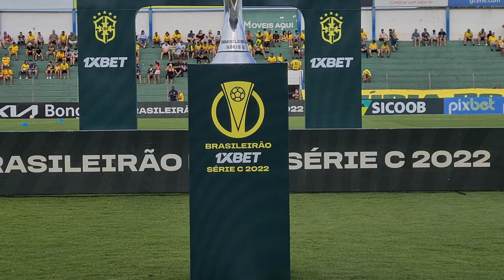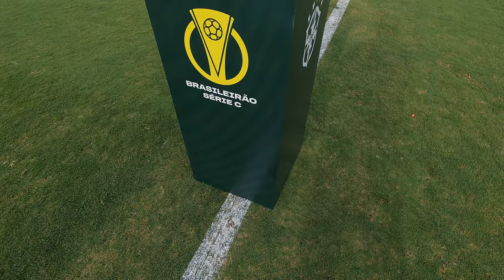Final Brasileiro Série C: Mirassol - SP x ABC - RN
FICHA TÉCNICA

MIRASSOL x ABC

Local: Estádio José Maria de Campos Maia, em Mirassol (SP)

PUBLICIDADE

Data e hora: 08/10/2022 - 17h (de Brasília)

Público e renda: 9.265 pessoas - R$ 101.311,00

Árbitro: Paulo Cesar Zanovelli da Silva (MG)

Assistentes: Felipe Alan Costa de Oliveira e Fernanda Nândrea Gomes Antunes (ambos MG)

VAR: Rodrigo Nunes de Sá (RJ)

Cartões amarelos: Vinicius Mingotti (MIR); Fábio Lima, Marcos Vinicius, Walfrido, Wellington Reis (ABC)

Cartões vermelhos: -

GOLS: Camilo (4'/1°T) (1-0), Vinicius Mingotti (45'/1°T) (2-0)

MIRASSOL (Técnico: Ricardo Catalá)

ABC (Técnico: Fernando Marchiori)

Matheus Nogueira; Marcos Vinícius (Afonso, no intervalo), Richardson, Ícaro e Felipinho; Wellington Reis, Walfrido, Calyson, Fábio Lima (Wallyson, no intervalo) e Lucas Douglas; Henan.